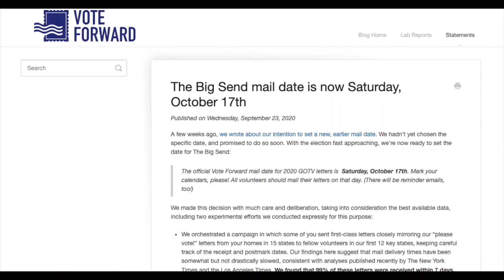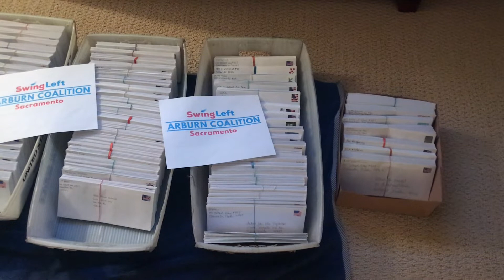(Not) just another week in 2020 | THE BIG SEND with Swing Left & Vote Forward | American Family Vlog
Greetings, friends!  Welcome back to the Channel! A lot's happened since we last spoke and a lot made these last 7 days NOT just another week in 2020.  I went a whole week without posting for the first time in Channel history; it was awful.  I MISSED YOU.  I hope to never do that again.  I VOTED (early!), but we'll vlog about that later.  But most importantly, the 17th of October happened and it was a BIG day for The BIG SEND.  Together and with the help Swing Left, Vote Forward, and our friends and family members, the Arburn ladies of Los Angeles, Sacramento, and Salt Lake City collected and sent nearly 6,000 voter turnout letters to Americans in Super States (Arizona, Florida, South Carolina, etc.).

I'm so proud of the work we did. I'm so grateful to everyone who did their bit and made our contribution to democracy possible.  I'm cautiously but persistently hopeful for the future. And I'm glad to be able to share this part of my life and journey with all of you watching.

See you soon!  Wear your masks.  Wash your hands.  Cast your ballots.  Black lives STILL matter.  And as always, BE SEEN | BE HEARD | BE KIND.

Amy